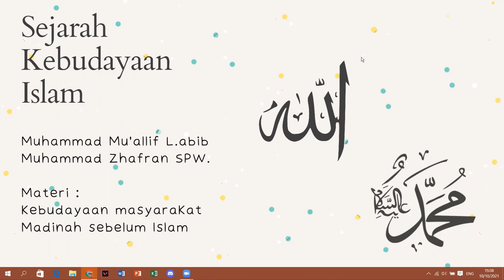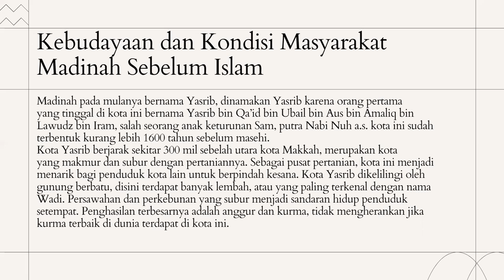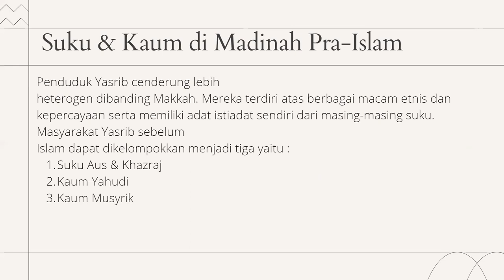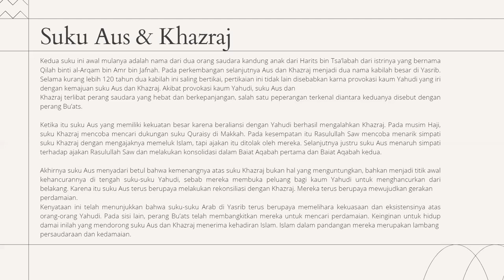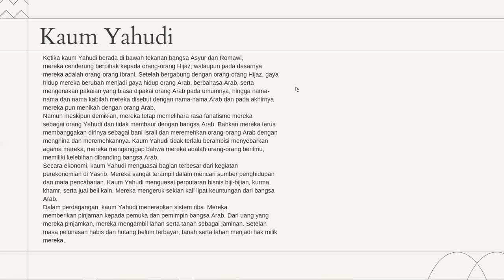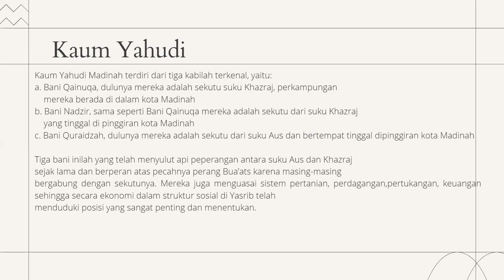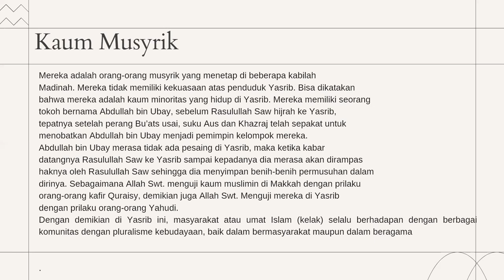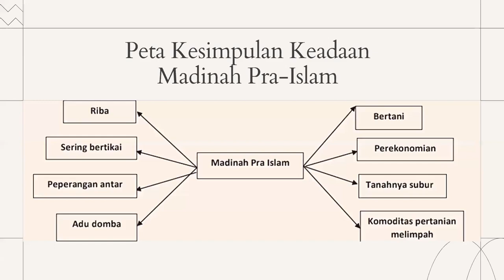Materi SKI: Kebudayaan Masyarakat Madinah Sebelum Islam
Presentasi SKI tentang Kebudayaan Masyarakat Madinah Sebelum Islam Zhafran & Labib kelas X Agama 2021